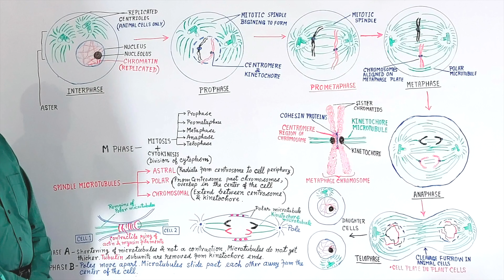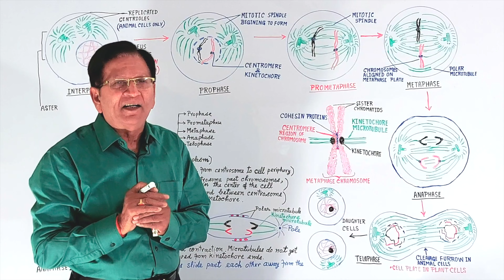Interphase || Biology Clips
In this YouTube short, we discuss the following:
(1) What is interphase?